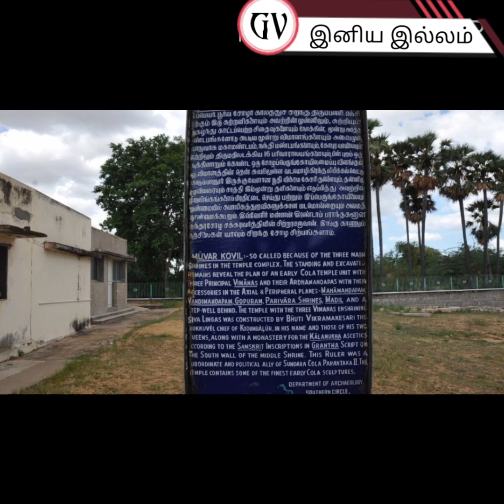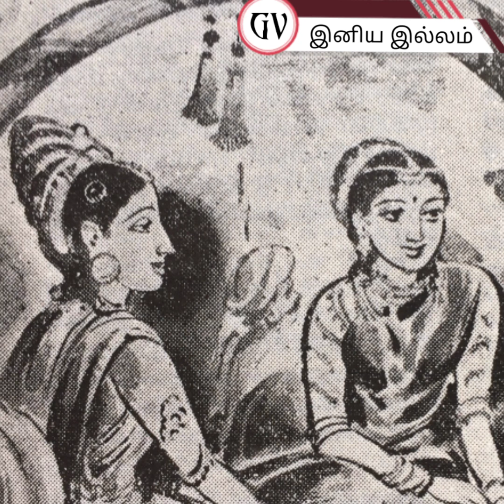பொன்னியின் செல்வன்1.0 பாகம் 6/Ponniyin Selvan1.0 Part6/ponniyinselvantamil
பொன்னியின் செல்வன் 1.0
part 6

அத்தியாயம் 11 மற்றும் 12

கதைகள் கேட்டு காவியம் அறிவோம்

நன்றி